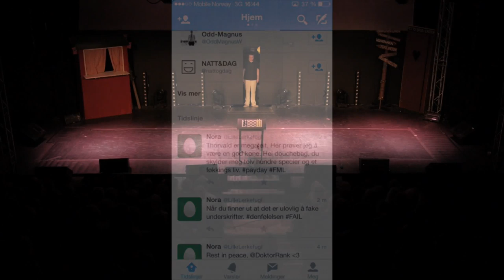OHG Revyen 2014 - Sjakkebakkeskogen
Skuespillere: Jakob Norheim Schei, Petter Narvhus, Henrik Skovli, Haakon Himle Skandsen, Nathalie C. Bailey, Marie Ræder Haakonsen, Tale Meinich, Sebastian Bergsnov, Marie Eide Hartvedt, Herman Sletsjøe Singsaas

Revysjefer: Anna Nora Sandborg Mathisen, Anders Hestenes Helgheim, Mandius Thorleifsson, Birk Andreas Ulstad

Instruktører: Hanna Klingberg, Renate H. Kristoffersen

ohgrevyen.no